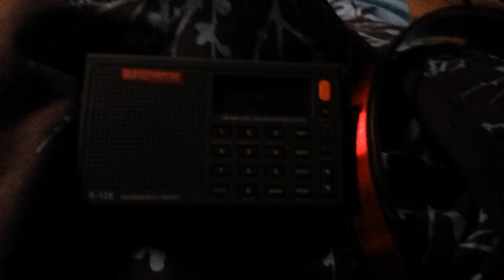WBAP am 820 Ft.Worth 50kw. on 3.17.19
WBAP Dallas/Ft.Worth DX in Oklahoma City on 17th of March 2019 at 6:40 am CDT New and Traffic weather  call given at 08 sec.